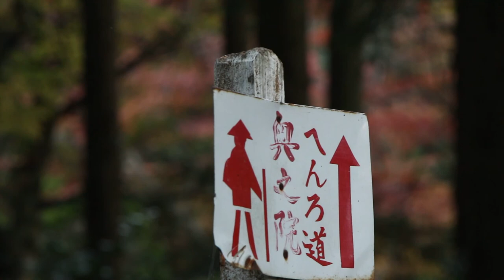紅葉寺香園寺奥之院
61番札所香園寺の奥の院は紅葉と滝の不動像で知られる名所だ。
毎年もみじ撮影には定番の美しい寺だ。
今年は例年より紅葉時期が遅く、3回も下見に行った。